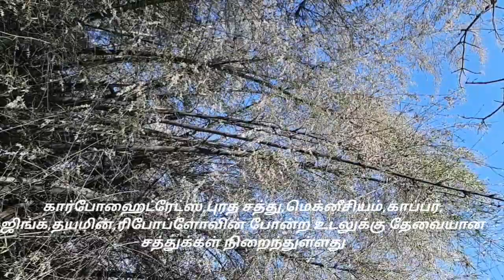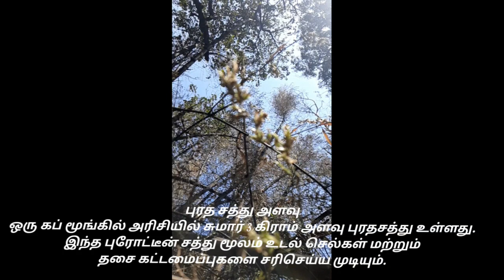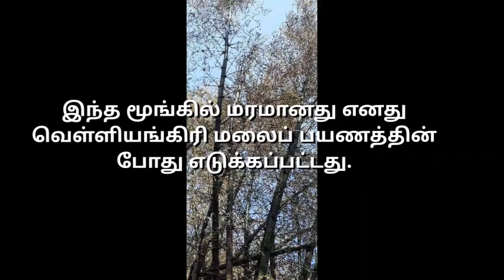அற்புதங்கள் நிறைந்த மூங்கில் அரிசியின் பயன்கள்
வாழையடி வாழையாக வாழ்க… மூங்கில் போல் சுற்றம் முறியாமல் வாழ்க’ என மணமக்களை வாழ்த்தும் பழக்கம் நம்மிடையே உண்டு. அதற்குக் காரணம், இந்தத் தாவரங்கள் இரண்டும் ஒன்றிலிருந்து ஒன்றாகத் தோன்றி புதர் போல நெருங்கி வளர்பவை. ஒன்றிலிருந்து ஒன்றாகக் கிளைத்து காலகாலமாக வாழ்பவை. அதனால்தான் திருமண விழாக்களின் போது, மூங்கில் பந்தல்கால் நடுதலும், வாழை மரம் கட்டுதலும் தவறாமல் இடம் பெறுகின்றன.
காடுகளில் வாழும் பழங்குடி மக்களின் முக்கிய உணவாக இருக்கும், மூங்கில்அரிசி யானது சிங்கவால் குரங்கு, யானை, காட்டு மாடு போன்ற விலங்குகளுக்கும் பிடித்தமான உணவு. பழங்குடி மக்களிடம் இருந்து நாட்டுக்குள்ளும் பரவத் தொடங்கிய மூங்கில்அரிசி, முக்கிய இயற்கை உணவாகக் கருதப்படுகிறது. குறிப்பாக மலை, மலை சார்ந்த பகுதிகளில் வாழும் மக்களிடையே மூங்கில்அரிசி மிகப் பிரபலமாக இருக்கிறது. இயற்கை அங்காடிகள், பாரம்பர்ய உணவுத் திருவிழாக்களில் மூங்கில் அரிசியும் முக்கிய இடத்தைப் பிடிக்கிறது.
மூங்கில்அரிசியின் பயன்கள்
கிருஷ்ணகிரி மாவட்டம், கர்நாடக எல்லைப் பகுதியில் தேன்கனிக்கோட்டையில் இருந்து பெட்டமுகிலாளம் செல்லும் சாலையில் உள்ள அய்யூர் வனப்பகுதியில் மூங்கில் மரங்களில் நெல் பூத்துள்ளன. இந்தப் பகுதியில் கிட்டத்தட்ட 60 ஆண்டுகளுக்கு முன் வனத்துறை சார்பாக பரவலாக நடப்பட்ட மூங்கில் மரங்கள்தான் பூத்துள்ளன. தற்போது, அப்பகுதி மக்கள் மூங்கில் நெல்லைச் சேகரித்து விற்பனை செய்து வருகிறார்கள். அய்யூர் வனப்பகுதியின் செல்லும் வழியில் மலை அடிவாரங்களில் கண்ணுக்கெட்டிய தூரம் வரையில் மூங்கில் காடுகள்தான்.

Don't forget to provide your feedback for naturalmusicpedia